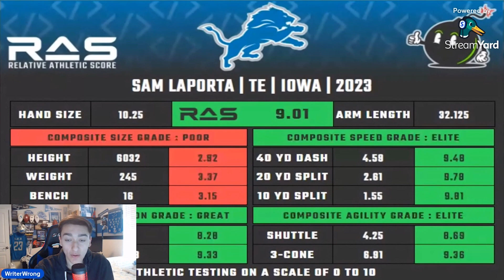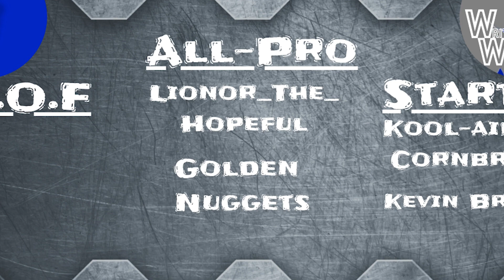The Next Elite Receiving TE Sam LaPorta! BEST YAC TE IN THE DRAFT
WriterWrong Breaks down the Detroit Lions & There first 2nd round pick. With the 34th overall pick in the 2023 NFL Draft the Detroit Lions select Sam Laporta Tight End from Iowa. As an elite receiving TE he would bring a big play element to a top 5 offense